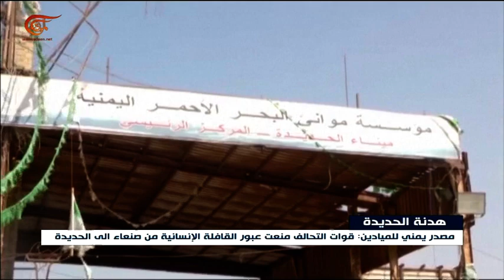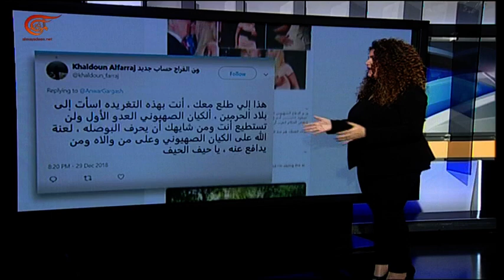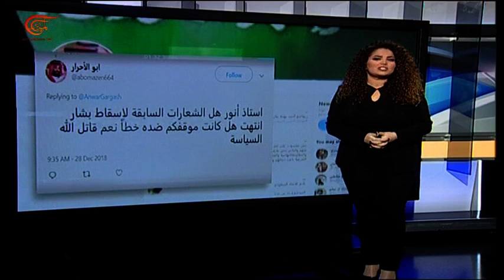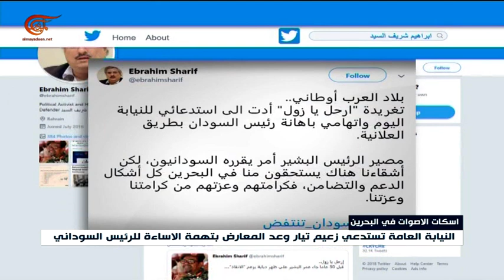نشرة الأخبار | الثانية عشرة | 2018-12-31